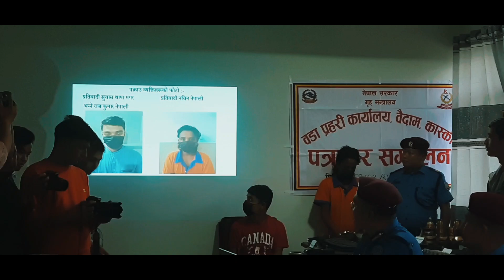सुन सहित झन्डै एक करोड सामान चोर्ने दुई चोर पोखरामा पकाउ ।